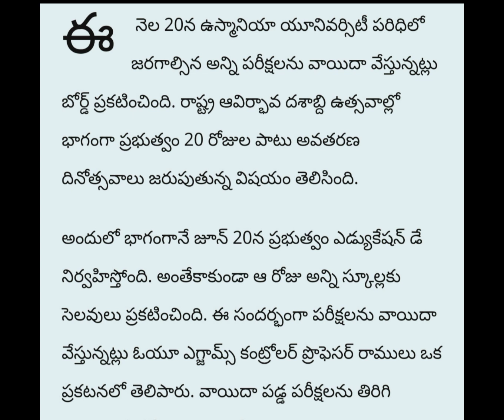👆OU LATEST NEWS|OU EXAM UPDATES 2023|OU DEGREE NEWS|OU PAPER PATTERN|OU TIME TABLE|OU GOVT TELUGU✅